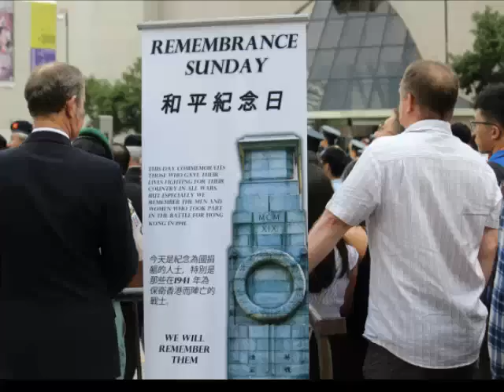Hong Kong Remembrance Day 11 November 2012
The Remembrance Sunday Service held at Cenotaph, Central, Hong Konf.